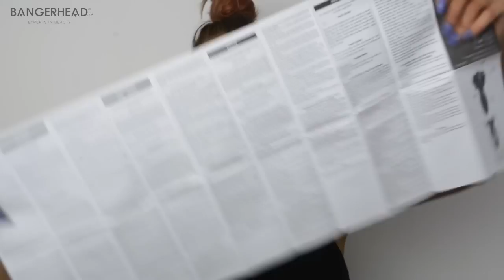Twist Secret (with subs) - Linda Hallberg Makeup Tutorials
Subs attached! Click to activate!

Linda visar en somrig frisyr. Till hjälp använder hon BaByliss Secret Twist. Perfekt till studenten eller midsommar!

Linda demonstrates a summer fresh haircut. She uses BaByliss Secret Twist. Perfect to graduation or midsummer!